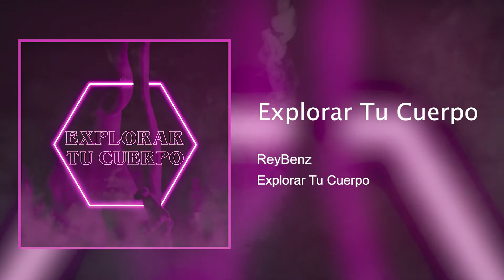ReyBenz - Explorar Tu Cuerpo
🎹 Producido en los estudios de: Play Music Panama
📽️ Animación: Dirty Diablo Films